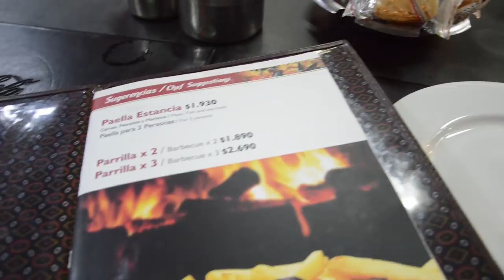Parrilla no Uruguai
A Tici deu uma banda no Uruguai e cavocou a parrillada mais true e em conta do Mercado del Puerto. Ah, vale lembrar que além do preço no melhor custo/benefício, é onde cobram o couvert mais em conta. Fica a dica pra quem for fazer turismo por lá e conferir a gastronomia local.

Estancia del Puerto
Mercado del Puerto, Piedras, 11000
Montevideo, Uruguai

APOIADORES:
AlanaBoop Beulke
Ana Paula Schantz
André Mendonça
Fernanda Copatti
Guilherme Donato
Henrique Montenegro
Julia Baierle Soares
Julio Gerchman
Lizbeth Kossmann
Lucile Da Rosa Pereira
Luísa Speggiorin
Marilia Bk
Matheus Jaeger
Thiana Pereira